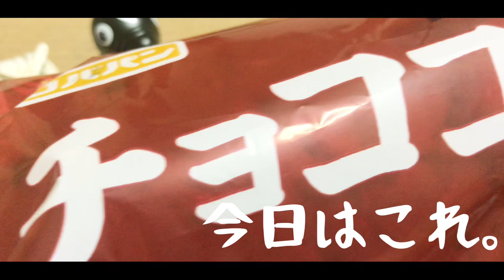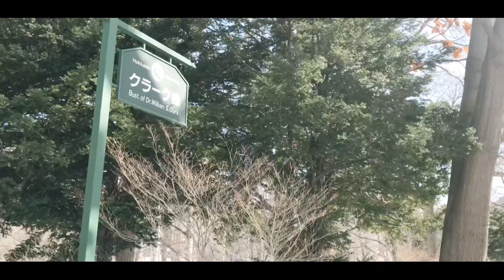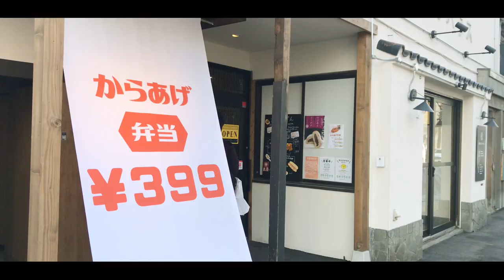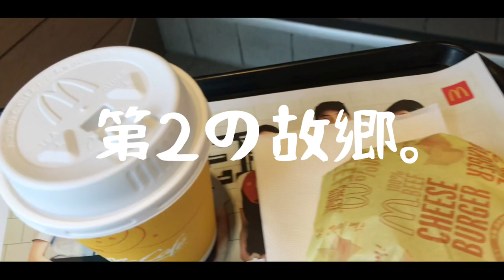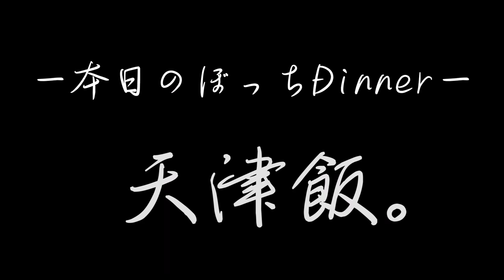vlog／北海道大学を散歩する社会人ぼっちの札幌休日ルーティン。／夕食は天津飯で孤独にぼっち飯。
自然豊かな北海道に心和む、素朴な日常に幸せを感じる今日この頃。